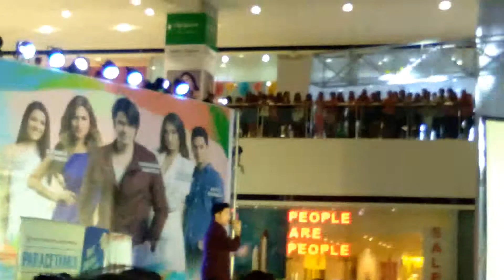Dave Bornea - Wherever You Will Go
Alyas Robinhood MS @Sm Davao annex  8/20/17